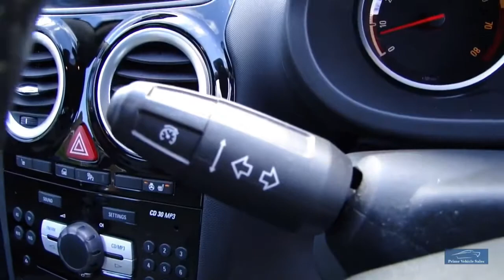2010 Vauxhall Corsa SE 5dr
An Immaculate Example Presented In Silver With Black Trim, 2 Private Owners From New, Full Vauxhall Service History (9 Stamps) 2 Remote Keys Book Pack, Air Conditioning, Heated Front Seats & Steering Wheel, Auto Dimming Interior Mirror, Supplied With 12 Months MOT. We Prepare Our Vehicles To The Highest Standard Which Includes An 82 Point Inspection A Copy Of Which Is Provided, Also 6 Months Independently Underwritten Warranty. Buy With Confidence! We Are Happy To Provide A Phone Tour Of Any Vehicle To Accompany The Extensive PHOTO And VIDEO Presentation. Please Go To Our Web Site To View The Video. Fantastic part exchange deals, and competitive Finance rates available through Our Finance Partner. Debit card payment facilities available Prime Vehicle Sales offer all their vehicles with: HPI check to confirm their history before entering our forecourt, and a certificate will be provided upon collection.Our vehicles are given a full safety check. Where applicable independent 6 month extendable warranty included All our vehicles are given a premium valet service prior to collection